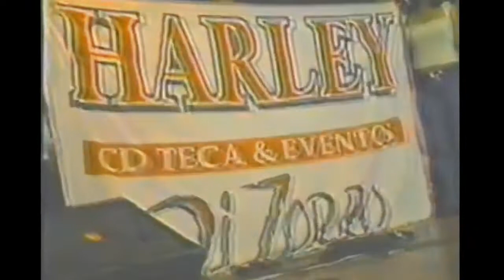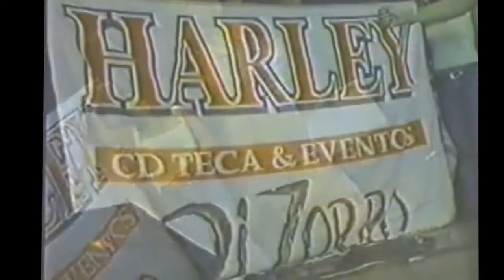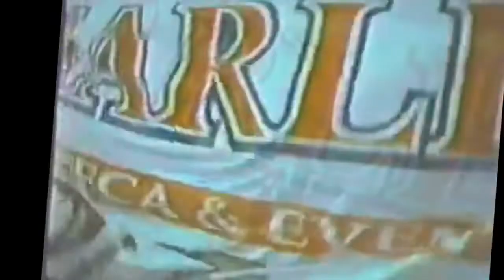Exodo Dj Zorro Agora Casa De La Cultura Final De Los Full Mix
subscribete para mas contenido.saludos amigos